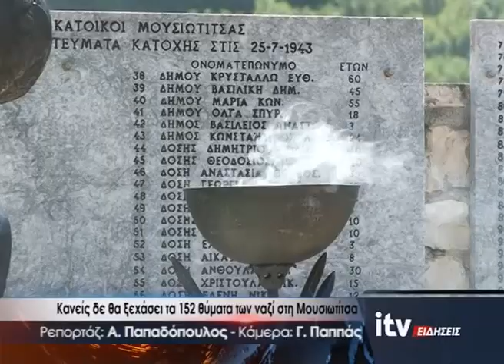Κανείς δε θα ξεχάσει τα 152 θύματα των Ναζί στη Μουσιωτίτσα - ITV Ειδήσεις 25/07/2023